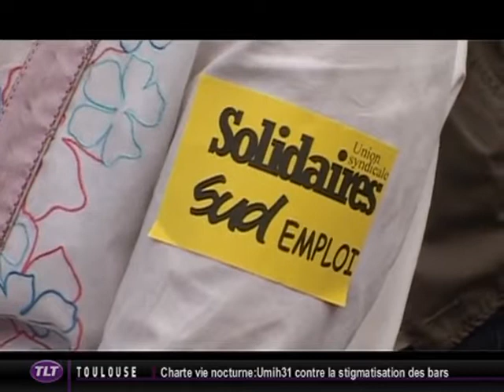Fonction publique : Grève de la faim à Toulouse !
Sites webs/blogs, copiez cette vidéo avec le bouton "Intégrer" !
 Des fonctionnaires en Midi-Pyrénées entrent en grève de la faim pour défendre les services publics.